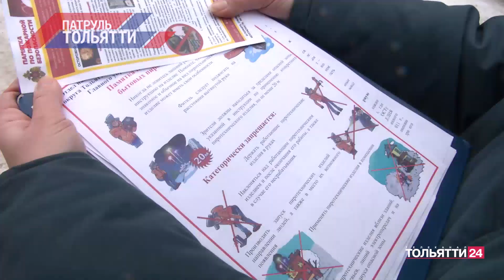«Патруль Тольятти» 22.12.2023